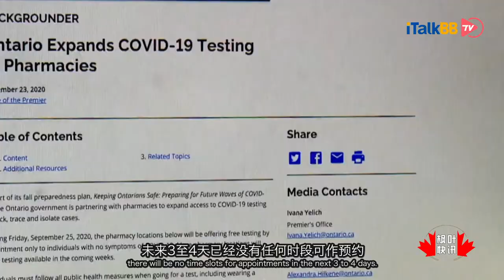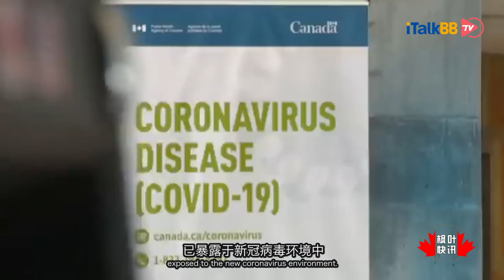加拿大周二起，病毒检测需预约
从10月6日周二开始，加拿大病毒检测需要预约才可到检测中心。这意味着大部分感染新冠人士需要等待数天才可以获得结果。此外，安省有关学校感染个案持续上升，学生家长需密切留意。